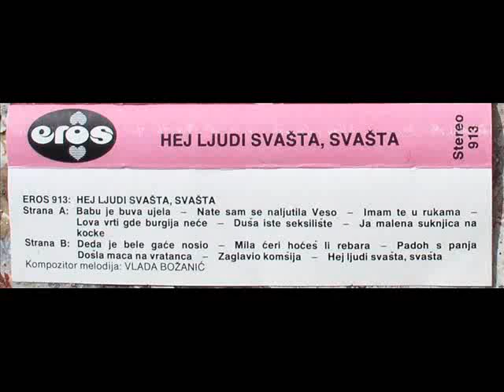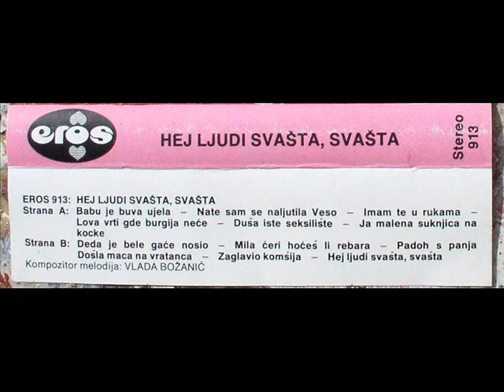EROS Dusa iste seksiliste